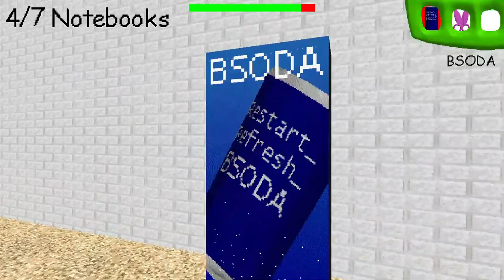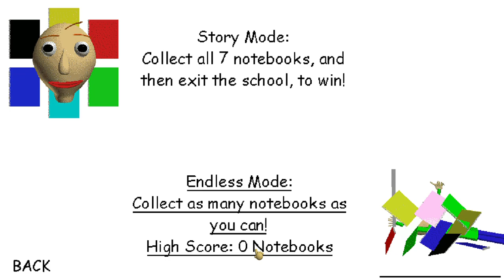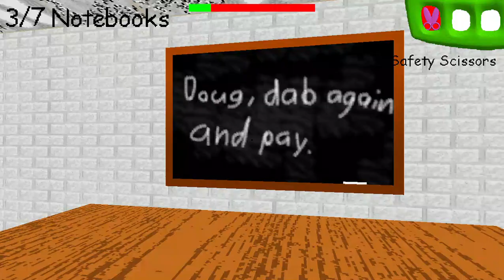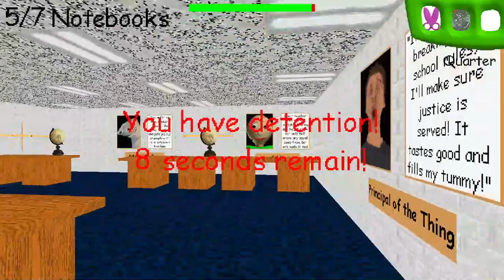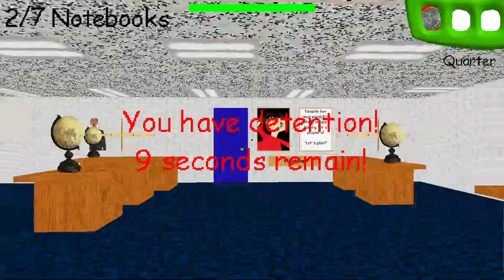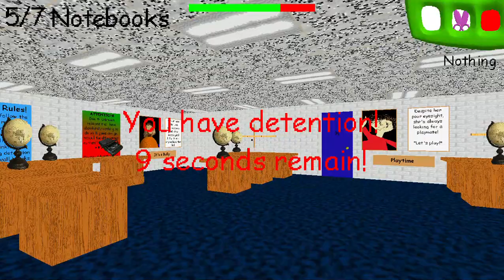I WANT TO STRANGLE BALDI | Baldi's Basics In Education And Learning [Game Jolt]